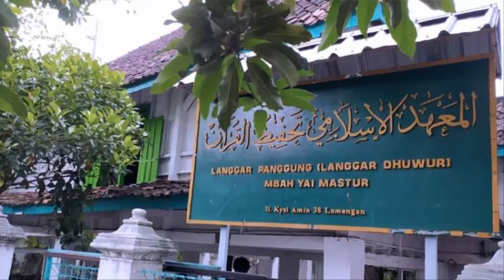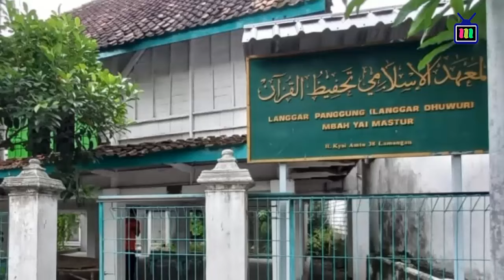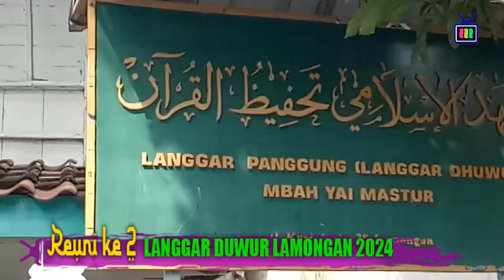REUNI KE 2 LANGGAR DUWUR LAMONGAN 2024.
reuni dilaksanakan hari sabtu 25 mei 2024 mulai jam 10 pagi sampai 15.00